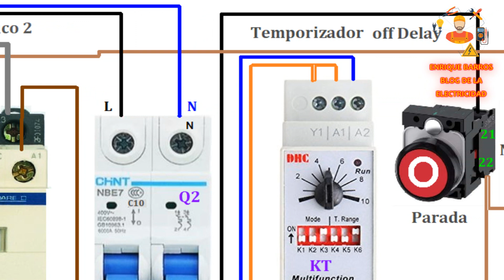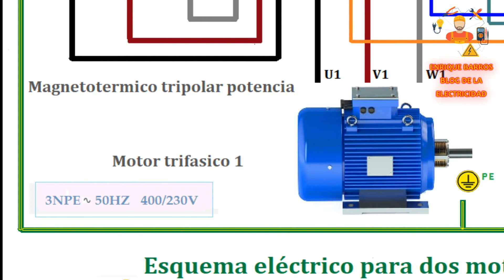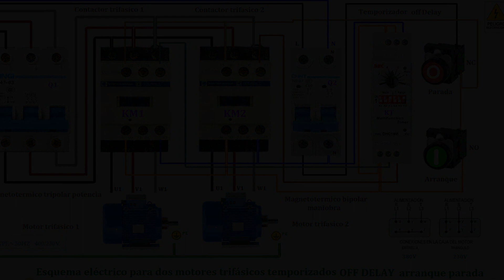Esquema eléctrico para dos motores trfásicos temporizados off delay arranque parada